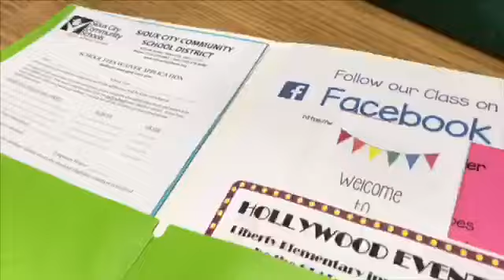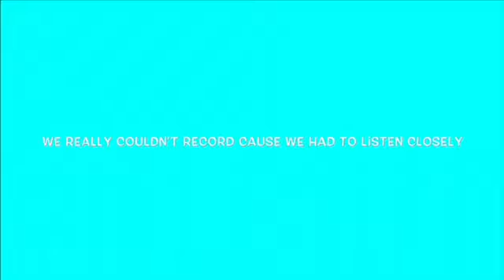Open House Time!!!